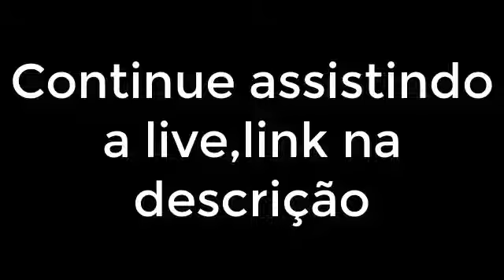Carta de Tiago parte 2